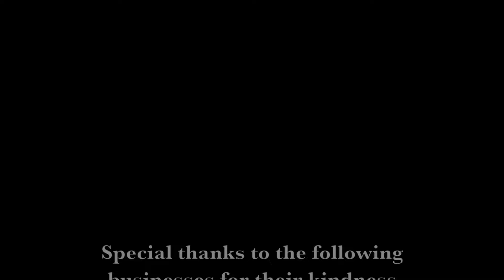Te Anau, New Zealand, Time lapse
The Time-lapse Te Anau Project

Te Anau; The gateway to Fiordland National Park offers breath-taking landscapes and experiences. It truly is a dream for any adventuring photographer or filmmaker. Break away from the tourist hotspots of New Zealand’s South Island and indulge yourself surrounded by the beauty and serenity of this little slice of heaven.

Shot over 10 months from September 2015-June 2016.

Soundtrack: If You Knew by Ben Beiny
I own the rights and licence to use this music.
Equipment used: GOPRO Hero4 Silver
Processing and editing was completed in Final Cut Pro